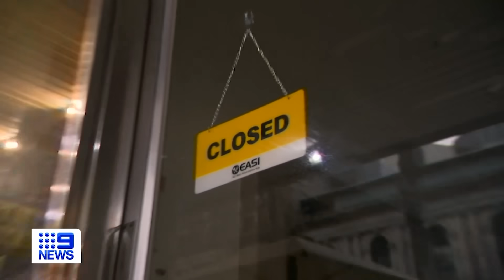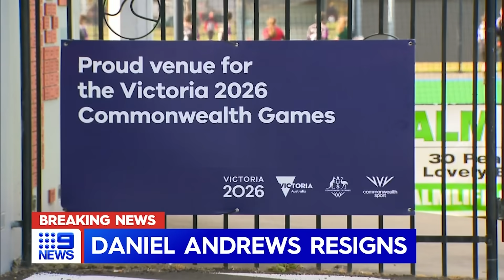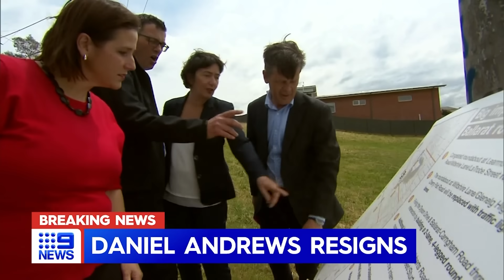Politicians shocked by Daniel Andrews' exit; Huge factory fire in Sydney | 9 News Australia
Victoria’s longest-serving premier Daniel Andrews has resigned at a snap media conference this afternoon, backflipping on a promise to see out his third term. In other news, firefighters and police are still at the scene of an appliance factory fire in Sydney’s south-west, working to determine what caused the massive blaze.

0:00 Victorian premier Daniel Andrews resgins
9:02 Fake kidnapping plot
9:25 Factory blaze in Sydney